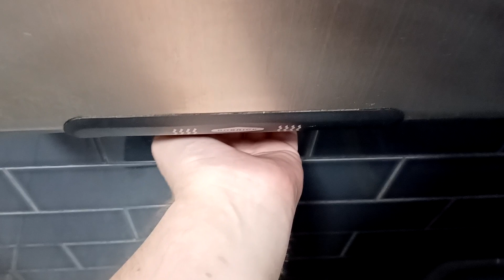Bobrick Trimdri hand dryer ♿️, Wagamama, Brighton, East Sussex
This hand dryer was reasonably powerful and drys my hands reasonably well, the air was quite warm and works well.